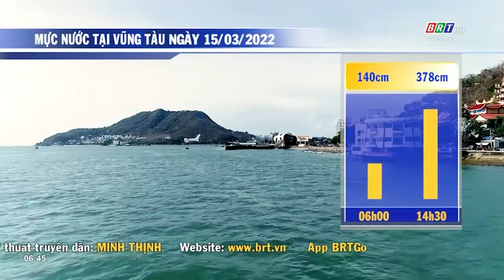Dự báo thời tiết tỉnh BR-VT ngày 15/3/2021 | BRTgo